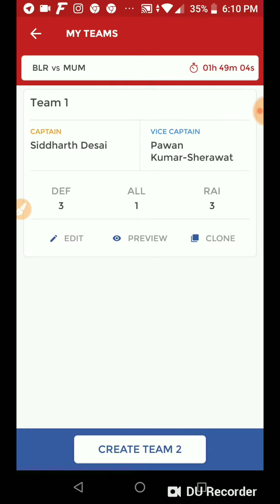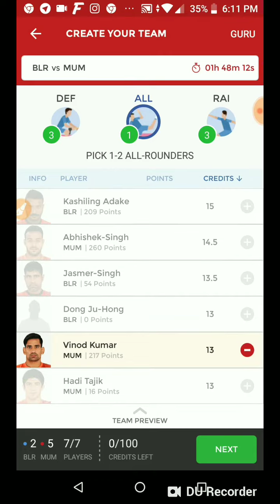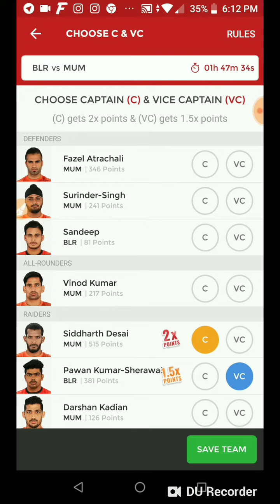BEN Vs MUM DREAM11 KABADDI TEAM / Benguluru bulls Vs U Mumba Dream11 KABADDI team/ SpOrTs cHannel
Dream11 team
Dream11 expert
Dream11 videos
Dream11 KAbaddi team
Fantasy expert
FANTASY videos

sports channel

If anyone want NBA team I will give you 95% winning chance
Those interested then comment I will reply you

This is my what's group u can join